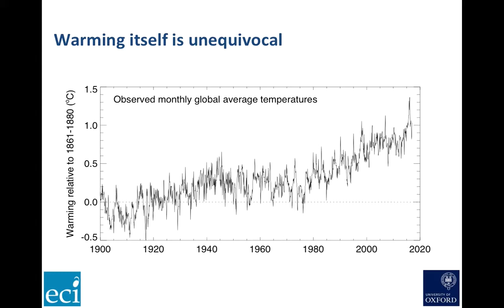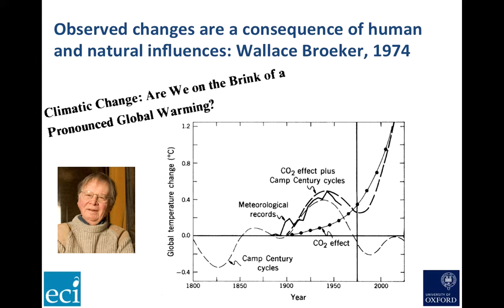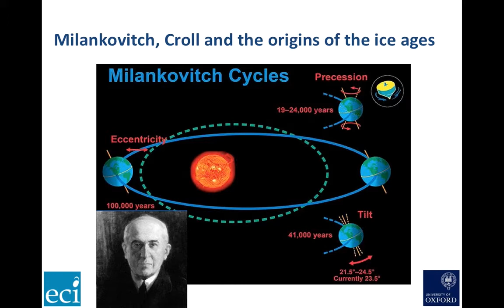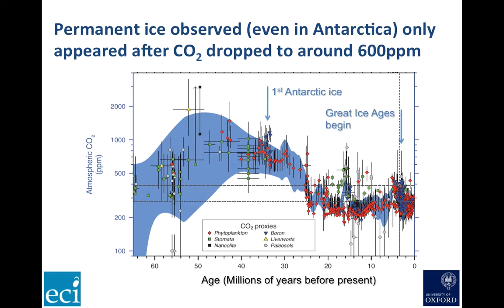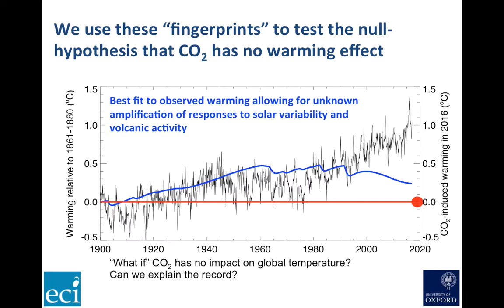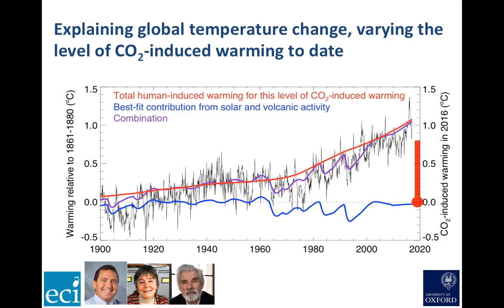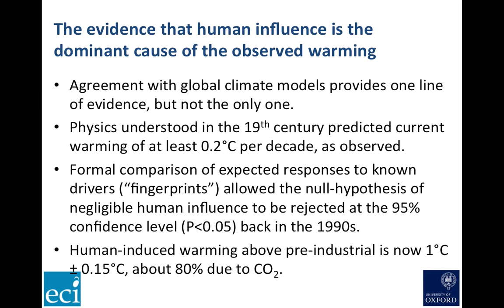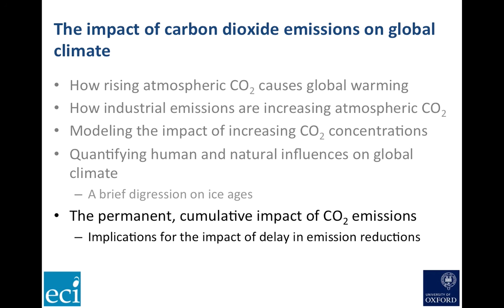Allen_SFOtutorial_part4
Tutorial provided to the United States District Court in San Francisco, March 21, 2018, part 4: Detection, Attribution and the role of the IPCC